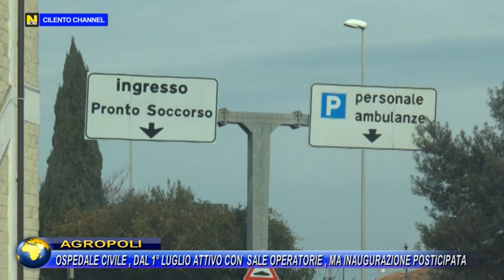AGROPOLI Ospedale Civile, dal 1° Luglio attivo con sale operatorie, ma inaugurazione posticipata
L’Ospedale Civile di Agropoli è pronto ad essere nuovamente attivo e lo sarà dal 1° Luglio. Da tempo la struttura è pronta, si attende solo la contrattualizzazione di alcune figure mediche, che sono state reperite quasi del tutto.